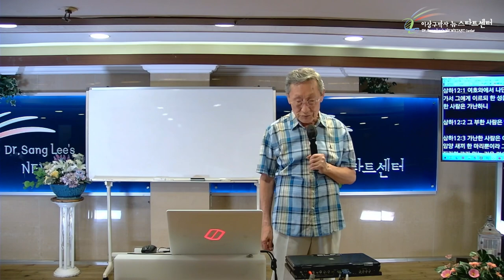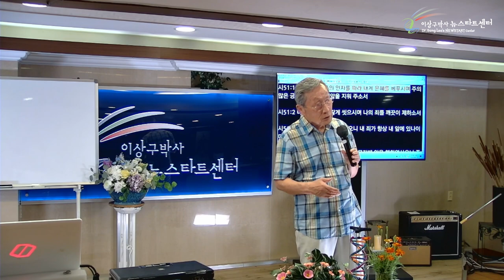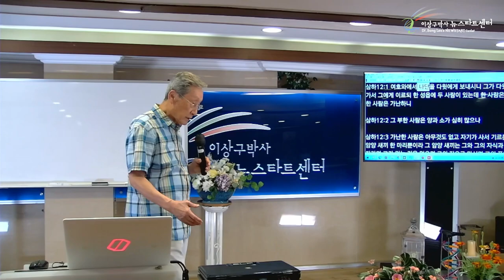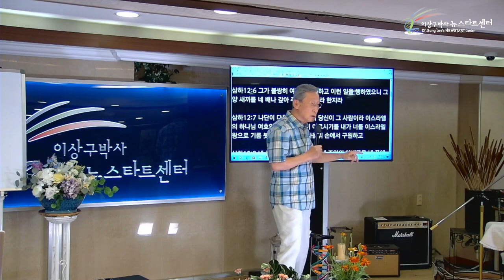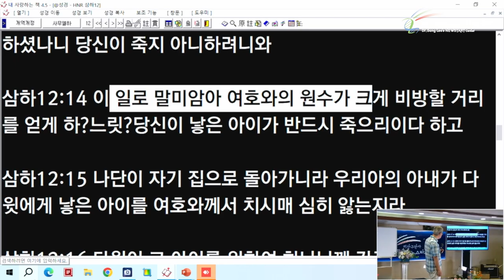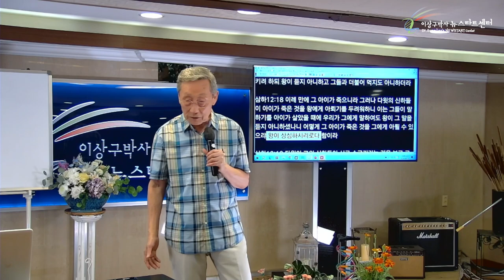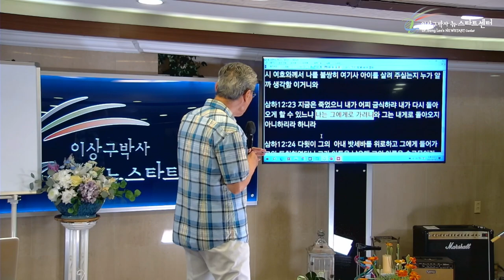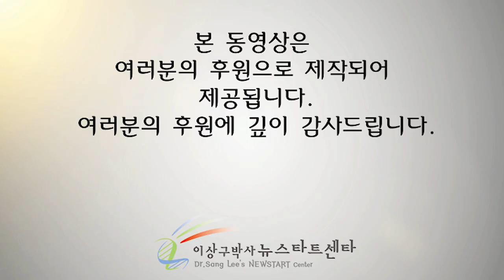[뉴스타트 성경강의 11강] 다윗의 죄와 그의 믿음의 승리